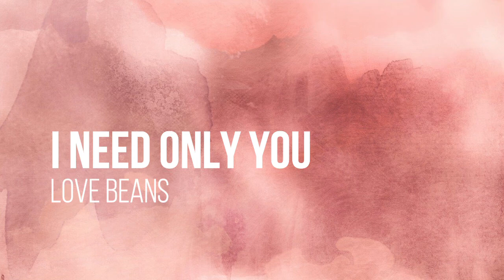1 HOUR OF CLEANING MUSIC MARATHON / CLEANING MOTIVATION 2021 / POWER HOUR / Best Songs to Clean To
This ONE HOUR CLEANING MUSIC MARATHON contains some of my favorite cleaning motivation songs. I hope it inspires you to get cleaning and accomplish your goals power hour style!

Click on bell icon.

Ashmi & Co. - Designer Baby Clothes

My name is Ashly and I am a wife, mama, and dietitian. I create a blend of motherhood + homemaking content with an emphasis on Montessori principles. On this channel, I hope you find inspiration to incorporate Montessori basics into your parenting philosophies + motivation to keep your homes clean and organized. I believe an organized home paves the way for a clutter free mind and a live-in-the-moment kind of life. Please leave me a comment to let me know you're here hanging out with me!